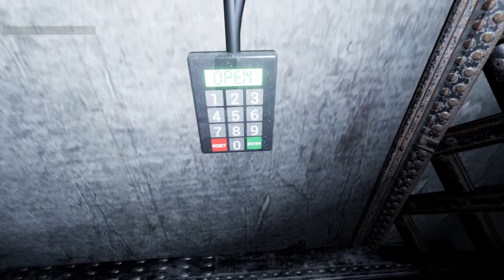Thalamus - fps action puzzle game - gameplay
At the apex of the silicon technology companies are trying to own any information of the citizens!
You work for the the Argus Panoptes company but you discover that they are part of the problem in the society and they have a secret plan to interfere in the daily life of the people. Their projects are secret but you are too much curious and you want to know what is going on trying to sneak in the company's complex surpassing all the security measures.